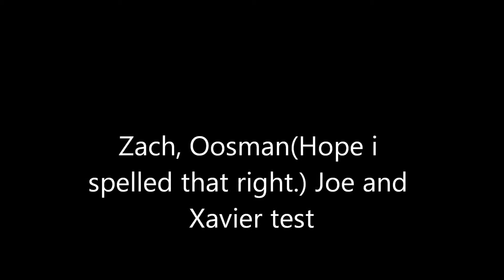Test Fight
Testing new people. They were a little nervous.